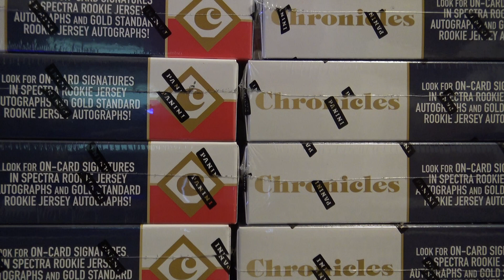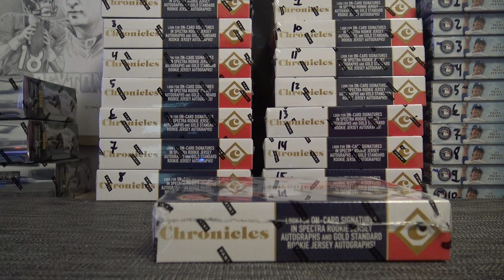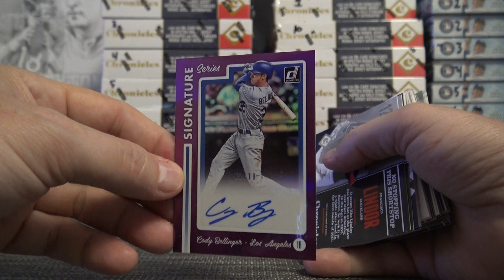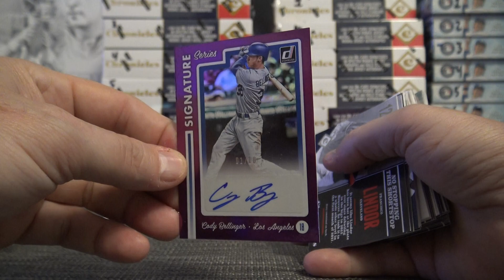Jeff D's 2017 Panini Chronicles MLB Baseball Box Break